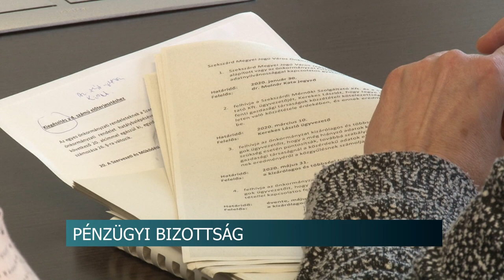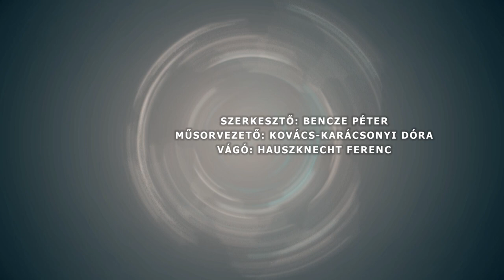Híradó - Tolnatáj TV 20200130